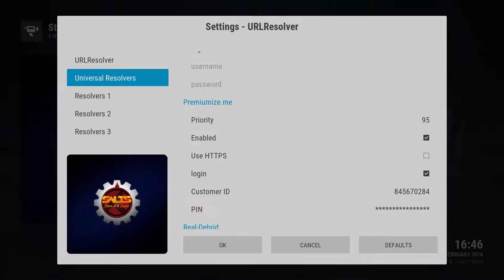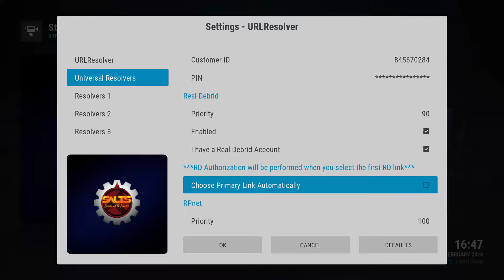Setting up SALTS sort order - Kodi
Forgot to add to previous video